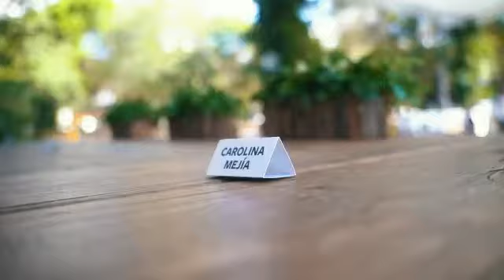Ayuntamiento del DN y el Grupo Mejía Alcalá firman acuerdo de remozar Parque Mirador Sur